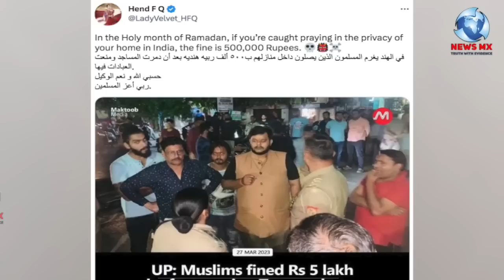रमजान के महीने में मुसलमानों के खिलाफ बढ़ती वारदात , मुस्लिम तंज़ीमों की ख़ामोशी मुसलमान परेशान